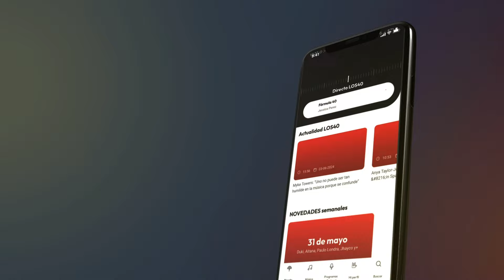Psicología con humor : Goza y aprende con esta entrevista